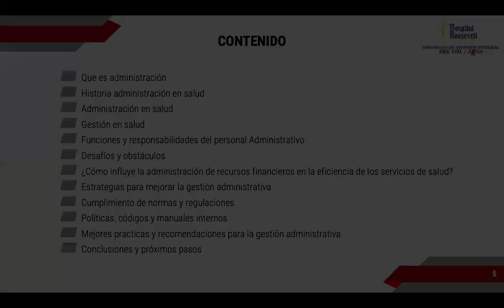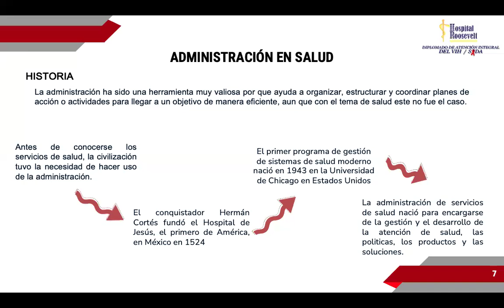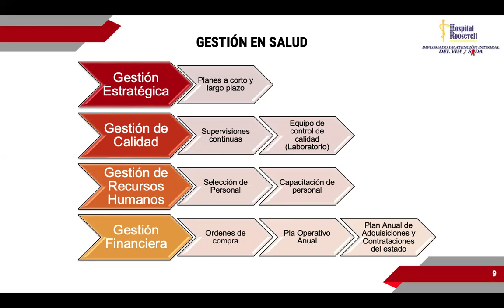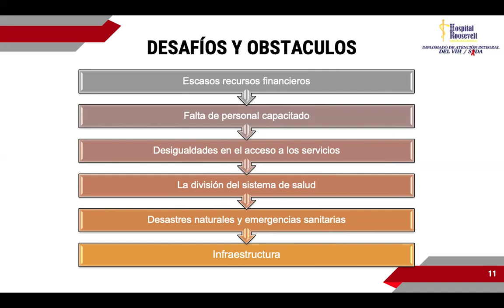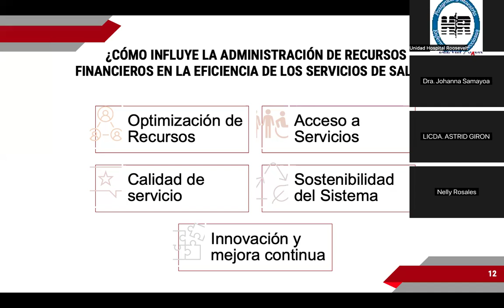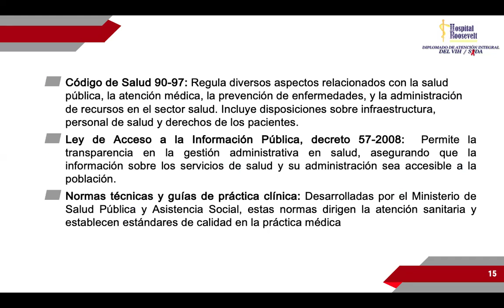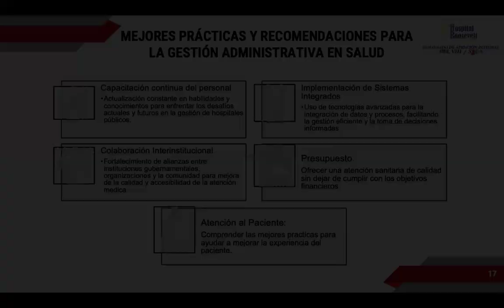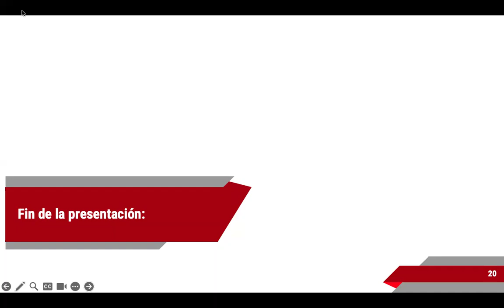Martes 08 10 24